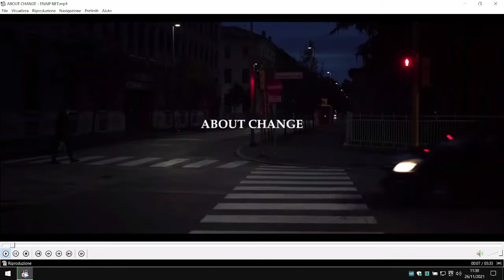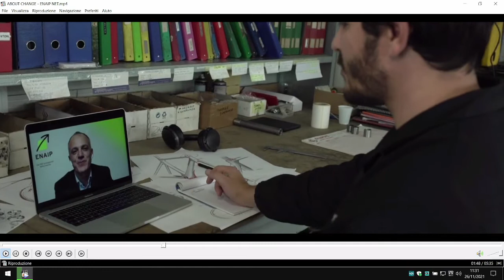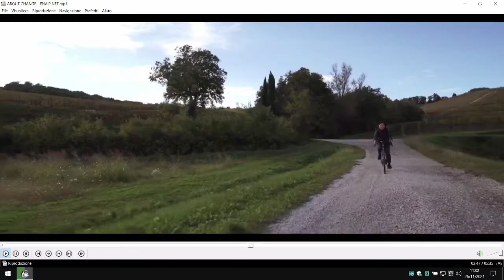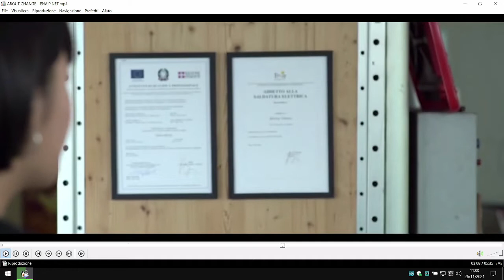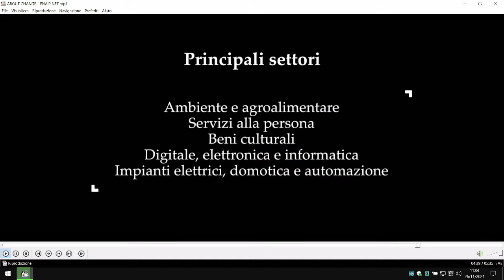MOVE IT! - Sport e formazione: un’alleanza vincente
Lo sport e la formazione hanno molti punti comuni: la fatica, l’impegno, ma anche la passione e il divertimento, necessari per raggiungere i risultati ambiti. Spesso aiutano i processi di resilienza, favorendo la capacità di riscattarsi da momenti non positivi. Lo sport e la formazione permettono di vivere esperienze dove si costruiscono abilità, competenze e valori autentici, dove cura e dedizione permettono di ottenere successi sia sportivi che professionali. Risulta quindi evidente, come un’alleanza sistematica tra questi due mondi incida sulla crescita e sull’educazione personale.

intervengono
FRANCESCO UGUAGLIATI, Presidente Fidal Veneto
GIORGIO SBRISSA, Amministratore delegato Enaip Veneto
MANUELA LEVORATO, velocista italiana, detentrice record italiano dei 100 mt piani vicepresidente FIDAL Veneto
FRANCESCO BETTELLA, atleta paralimpico, campione del mondo nei 50 metri dorso
DIEGO BONAVINA, Assessore del Comune di Padova allo sport

modera
ANDREA SCHIAVON, Scrittore e Giornalista sportivo di Tuttosport

Evento a cura di:
EnAIP Veneto ed ENAIP NET Impresa Sociale